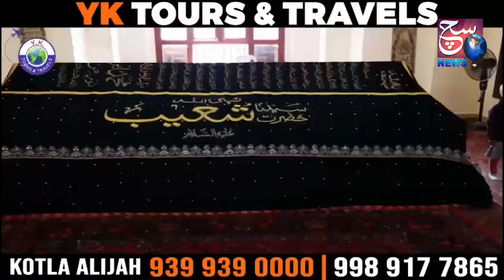INTERNATIONAL NEWS : Bangladesh Refugee Camp Mein 3 Rohingiyon Ki Apas Mein Ladne Se Huwi Mout